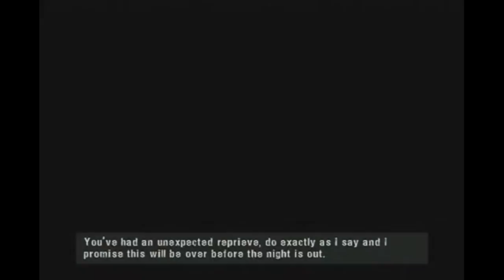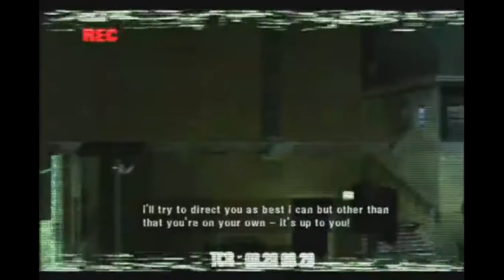MANHUNT PS3 ONLY PSN STORE AVAILABLE CLASSIC PS2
Manhunt Now Available on PSN | Rockstar Games brutal blood sport